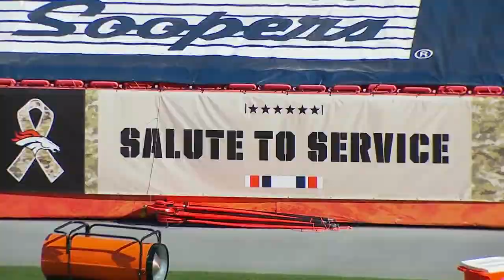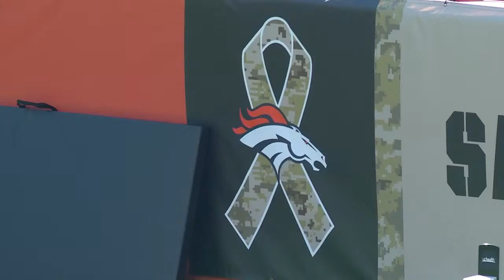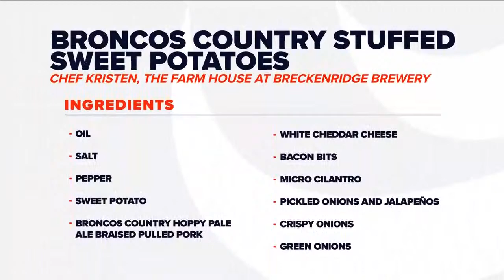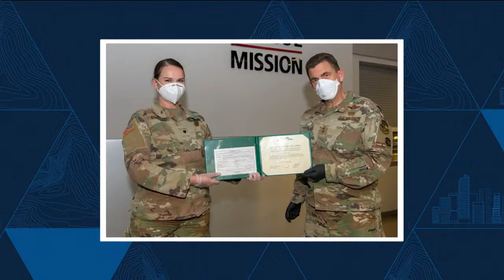Denver Broncos Pregame Live Show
It’s almost time to ‪BeatTheDolphins!‬

Get a behind-the-scenes look at warmups on our LIVE pregame show.

📺: MIAvsDEN on CBS at 2:05pm MT